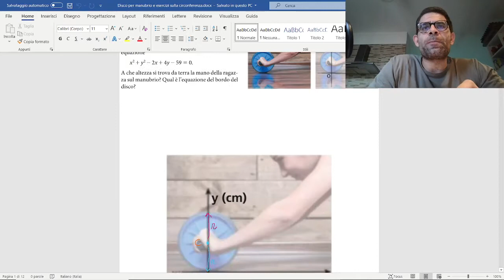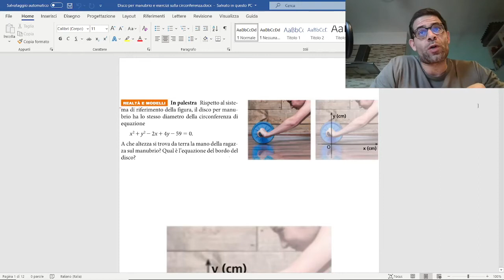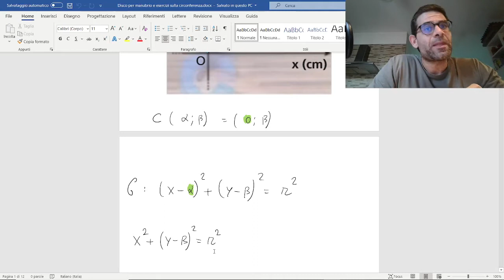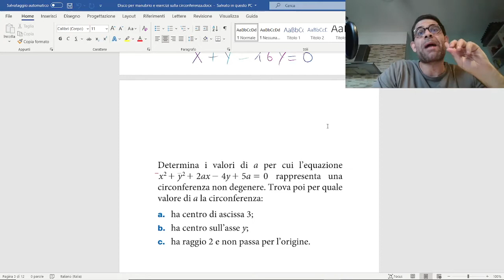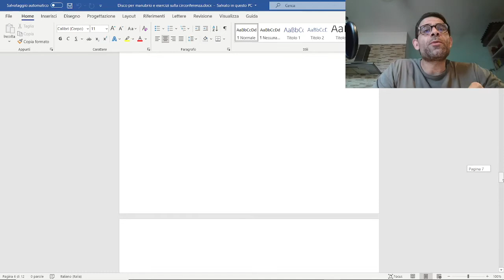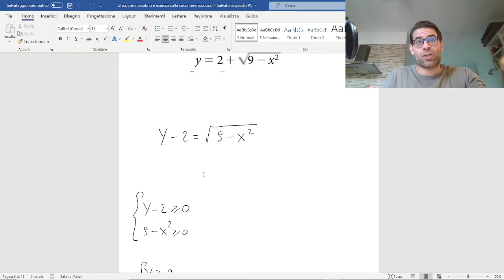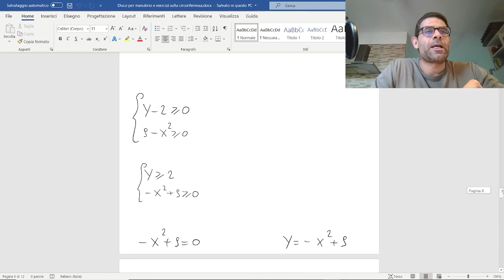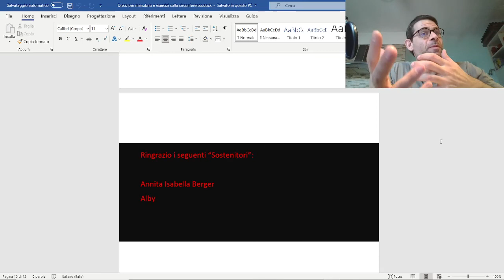Disco per manubrio e esercizi sulla circonferenza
Esercizi tratti da "Matematica.azzurro, volume 3" edito da Zanichelli.